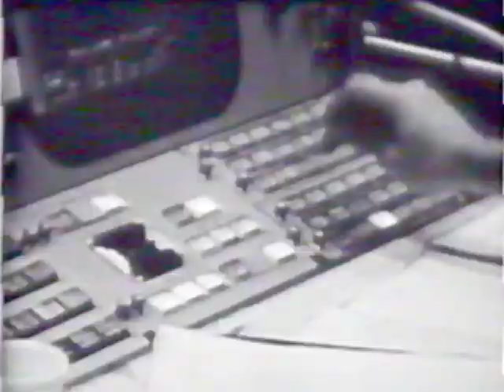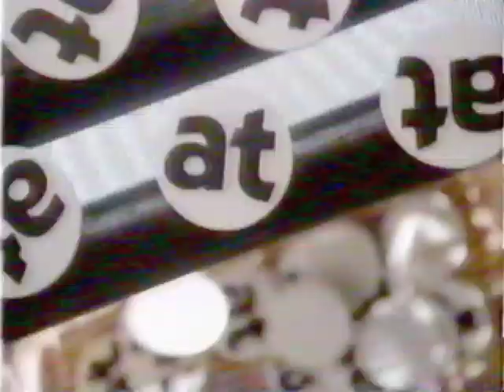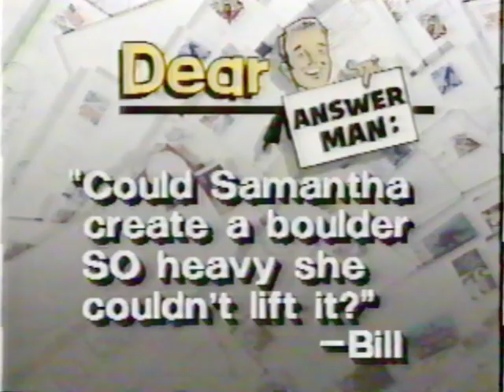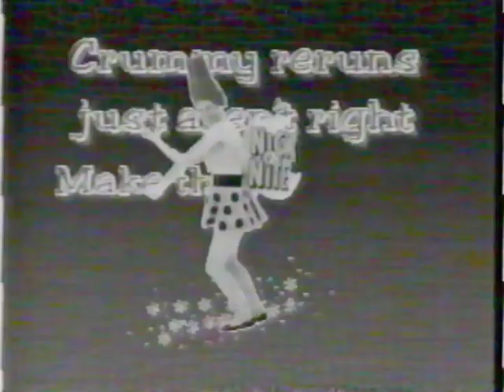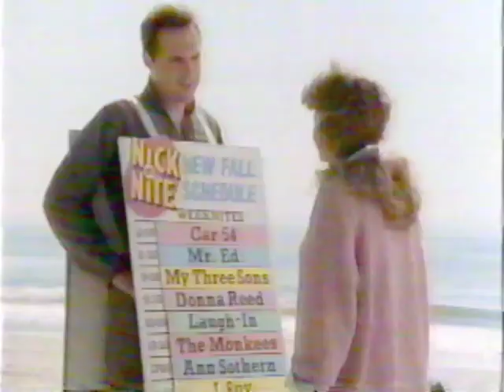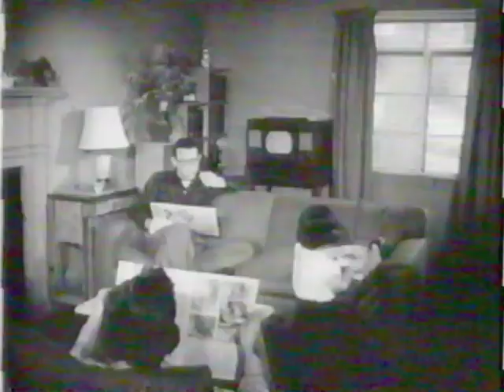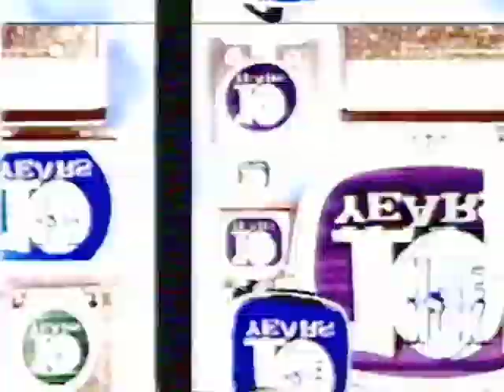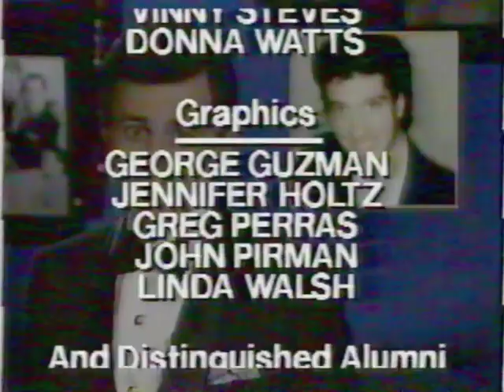Those Nick at Nite Promos - 10 Years of Better Living Through Television (Nick at Nite, 1995)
Yes, Nick at Nite really made an entire special dedicated to their famous promos and branding for their 10th anniversary. They were doing what I do long before I even tried to do it! This is a countdown of the on-air team's 30 favorite promos from their launch up until 1995 with some interstitials in between discussing other stunts they had pulled off. I'm just happy this even exists - major props to the Nick at Nite on-air team for preserving not just our television heritage but their own as well.